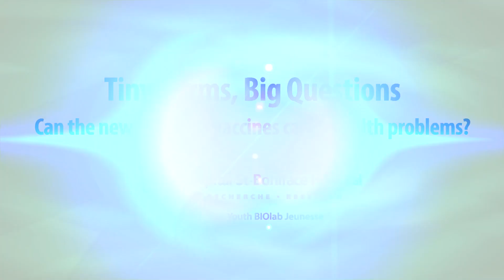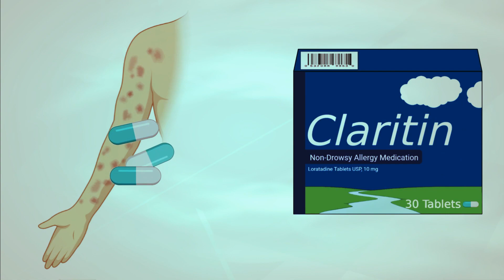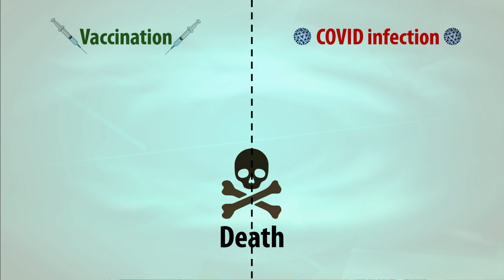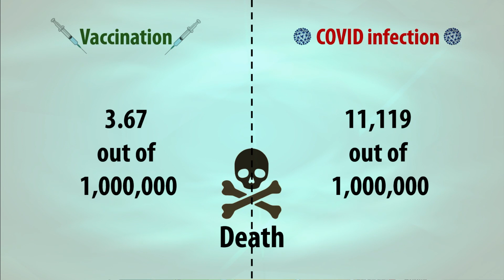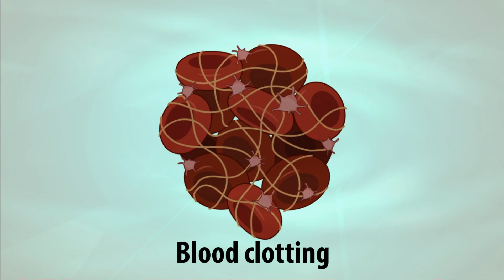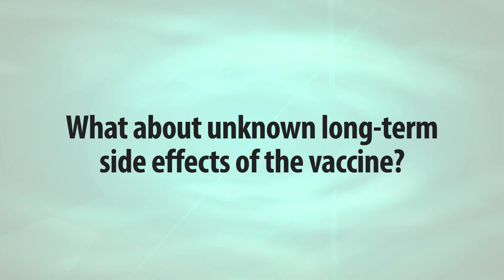Can the new COVID vaccines cause health problems?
Let’s learn about how safe the COVID-19 vaccines are! Did you know you are more at risk of severe health problems from catching COVID than getting health problems from the vaccine? Follow along with Steve as he talks about what side effects you can get from the COVID vaccines ranging from normal and common side effects to mega rare side effects.

In this video, you get to learn about common vaccine side effects, how scientists measure health problems caused from vaccines or COVID infections, and what concerns people have about vaccines.

00:39 - General vaccine side effects
01:42 - How are scientists measuring health problems caused by the vaccine?
02:21 - What are some of the biggest health concerns?
05:21 - What about unknown long-term side effects of the vaccine?

Video production and Youth BIOlab programming supported by the Natural Sciences and Engineering Research Council of Canada (NSERC)